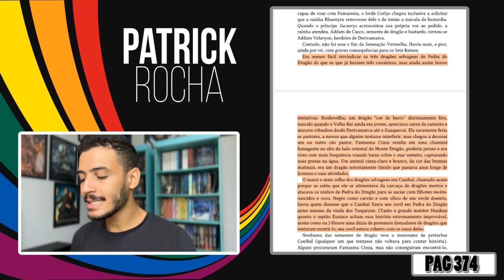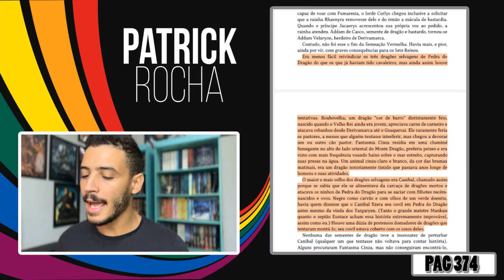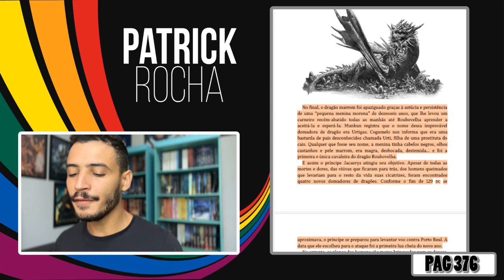Quem São As Sementes do Dragão de HOUSE OF THE DRAGON (HOTD) | PATRICK ROCHA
Nesse vídeo eu venho falar sobre as sementes do dragão e o periodo da semeadura que rola durante a dança dos dragões, que ta rolando na serie, reuni nesse video quais foras as sementes e os dragões que eles montaram.
Nesse vídeo eu falo muitos e possiveis spoilers da serie HOUSE OF THE DRAGON, para esse vídeo eu me baseei no livro "FOGO & SANGUE" do George R. R. Martin.

LINK DE COMPRA:
FOGO E SANGUE
A Guerra dos Tronos (As Crônicas de Gelo e Fogo Livro 1)
A fúria dos reis (As Crônicas de Gelo e Fogo Livro 2)
A tormenta de espadas (As Crônicas de Gelo e Fogo Livro 3)
O Festim dos Corvos (As Crônicas de Gelo e Fogo Livro 4)
A Dança dos Dragões (As Crônicas de Gelo e Fogo Livro 5)

00:00 - Intro
00:52 - A Ideia da Semeadura
04:23 - Semeação Vermelha
06:37 - Os Dragões
06:47 - Vermithor e Hugh
09:13 - AsaPrata e Ulf
10:00 - Fumaresia e Addam
11:21 - Dragões Domesticados e Selvagens
12:45 - O Dragão Roubovelha
13:13 - O Dragão Fantasma Cinza
13:43 - O Dragão Canibal
14:22 - O que o George R.R. Martin Falou sobre Dragões
14:44 - O Dragão Canibal
15:02 - Roubovelha e Urtigas
16:26 - Jace Conseguiu seus novos domadores
17:37 - BASTARDOS NÃO SÃO CONFIAVEIS!?
18:07
18:34 - Bastardos são Traiçoeiros!?
18:48 - A Queda das Sementes
19:16 - Conclusão

REDE SOCIAIS